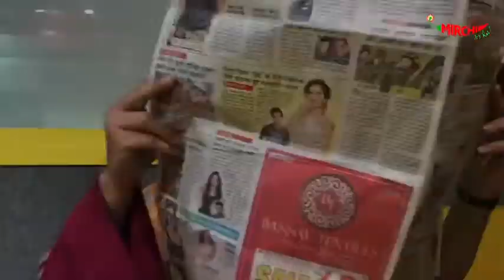Mandyali Comedy | Mirchi Hi Rai Mandyal | Pahadi Video